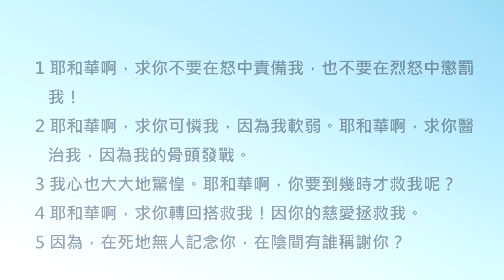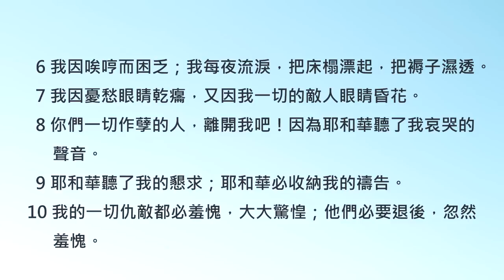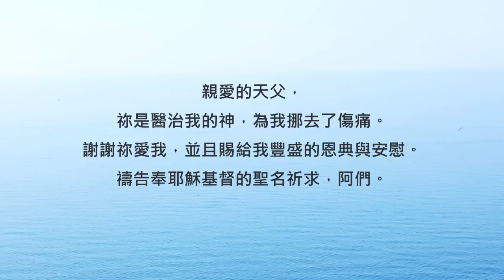帶著信心開口，疾病倉皇逃走！《詩篇6》｜陪你讀聖經2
陪你讀聖經#484 詩篇第六篇

帶著信心開口，疾病倉皇逃走！

朋友平安！讓我們《陪你讀聖經》一天一章 生命發光！今天來讀詩篇第六篇

如果把《詩篇》裡面的作品仔細分類的話，主要可以分為四大類：讚美詩、禱告詩、感恩詩還有懺悔詩。

今天我們要讀的這一篇作品，就是大衛的七篇懺悔詩的其中一篇。那時，大衛似乎正經歷一場嚴重的疾病，而且他的敵人還在一旁幸災樂禍... 他感到非常痛苦。 大衛似乎察覺到自己會遭遇這樣的景況，是因為自己犯了一些錯才導致的，所以他真心的向天父悔改... 渴望得到寬恕。讓我們一起來讀詩篇第六篇：

6:1耶和華啊，求你不要在怒中責備我，也不要在烈怒中懲罰我！

6:2耶和華啊，求你可憐我，因為我軟弱。耶和華啊，求你醫治我，因為我的骨頭發戰。

6:3我心也大大地驚惶。耶和華啊，你要到幾時才救我呢？

6:4耶和華啊，求你轉回搭救我！因你的慈愛拯救我。

6:5因為，在死地無人記念你，在陰間有誰稱謝你？

6:6我因唉哼而困乏；我每夜流淚，把床榻漂起，把褥子濕透。

6:7我因憂愁眼睛乾癟，又因我一切的敵人眼睛昏花。

6:8你們一切作孽的人，離開我吧！因為耶和華聽了我哀哭的聲音。

6:9耶和華聽了我的懇求；耶和華必收納我的禱告。

6:10我的一切仇敵都必羞愧，大大驚惶；他們必要退後，忽然羞愧。

雖然大衛並沒有清楚告訴我們當時他發生了什麼事，但我們可以看到大衛無論在什麼處境中，都一心尋求天父的恩典與憐憫。祂也充滿信心，深深相信慈愛的天父會垂聽禱告、使他痊癒。

親愛的朋友，信心的宣告是大有能力的喔！如果現在的你也正處在疾病的困擾之中，那麼鼓勵你，今天就讓我們一起來到天父面前，憑著信心開口宣告。我們宣告神的醫治必會臨到！祂也必垂聽我們的每一次呼求，賜給我們力量和安慰。我們一起來禱告。

親愛的天父，祢是醫治我的神，為我挪去了傷痛。謝謝祢愛我，並且賜給我豐盛的恩典與安慰。禱告奉耶穌基督的聖名祈求，阿們。